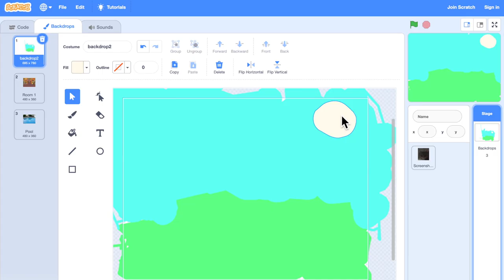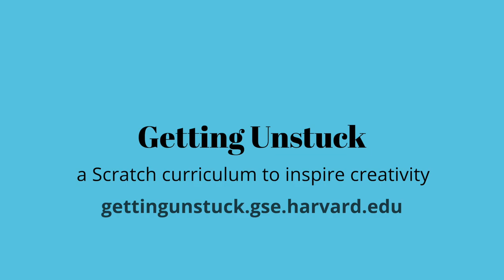Getting Unstuck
Getting Unstuck is a Scratch curriculum to inspire creativity!

Getting Unstuck is a project of the Creative Computing Lab at the Harvard Graduate School of Education. It was made possible with support from the National Science Foundation through grant #1908110.